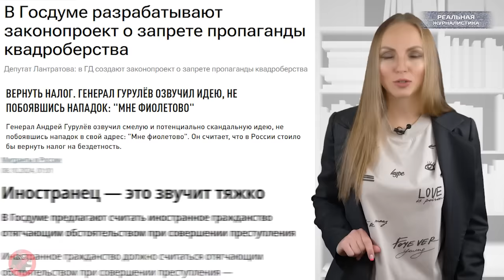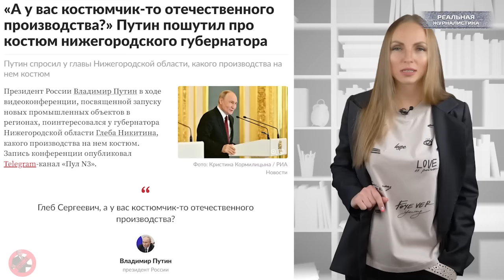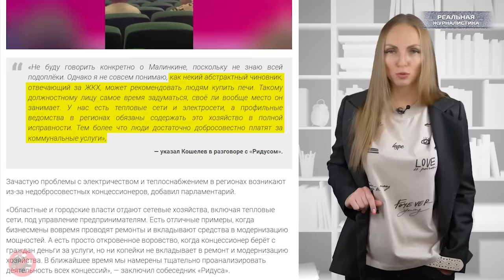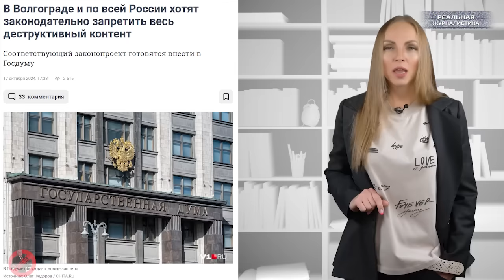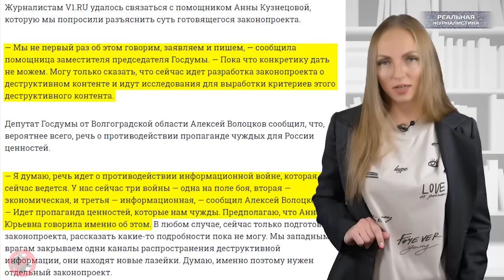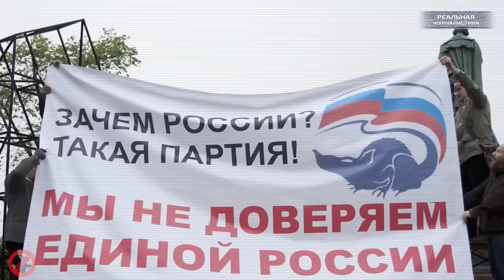БОЛЬШАЯ ПОТЕРЯ РОССИИ! Володин наехал на депутатов. И пригрозил разогнать Госдуму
Всем, конечно, мил не будешь, но попытаться все же стоит — подумал на этой неделе спикер Госдумы Вячеслав Володин и обрушился на депутатов с критикой.

Он призвал коллег к большей ответственности за формулировку своих инициатив. Потому как россияне не понимают, что сказанное в Госдуме —это пиар. Люди всерьез считают — раз депутат сказал, значит Госдума будет рассматривать ту или другую идею. А это приводит к панике в обществе. Да ладно там к панике. К снижению рейтингов самого Володина, что для спикера было бы очень нежелательным. Поэтому в Госдуме прошла знатная раздача пиз***. Под раздачу попала Лантратова с желанием запретить пропаганду квадроберов, налог на бездетность от Гурулева.. и отягчающее обстоятельство в виде иностранного гражданства от депутата Марченко.

Все это, по словам Володина, не будет иметь законодательного подспорья. Мало того, это даже не будет обсуждаться Думой. Поэтому выдохнули и расходимся.

Однако, на месте обеспокоенного спикера, я бы предприняла попытки достучаться до здравого смысла несколько иным путем. Ведь голова это не бесплатное приложение к ж***! Это как бы инструмент для генерации идей… и если идеи не совсем здоровые, то может пора ставить вопрос о целесообразности нахождения нездоровых голов в парламенте?

Это спецпроект "Реальной журналистики", программа "Вести БЕЗ Киселева" подводим итоги ушедшей недели прямо сейчас.